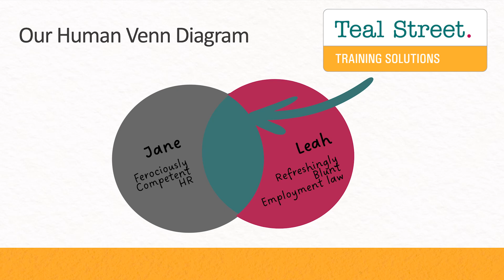Teal Street Venn Diagram Short 1